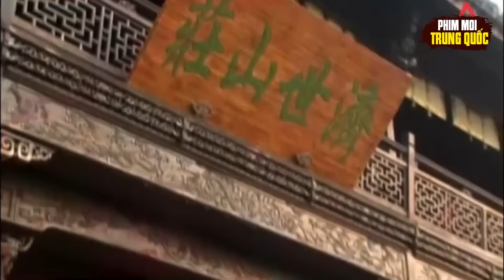Thần Đao Luyện Võ 10 Năm Quay Về Báo Thù Cho Cha Mẹ | Phim Hành Động Võ Thuật Hay Nhất